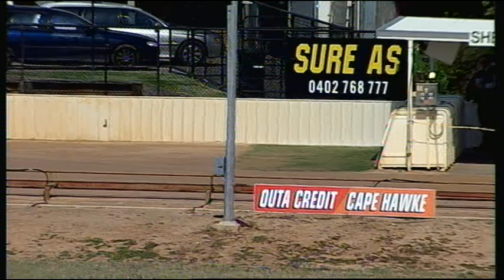SHP THU 26 NOV 15 R2